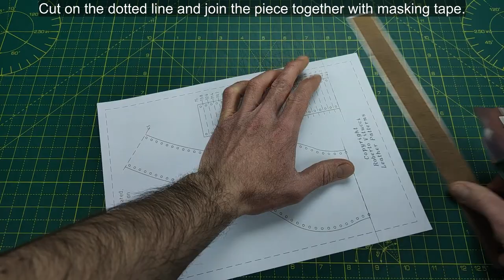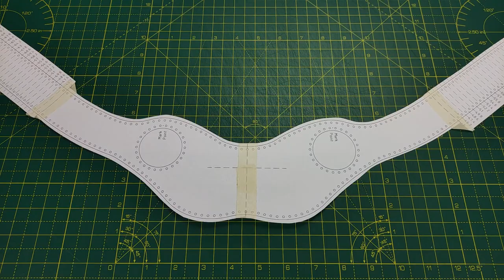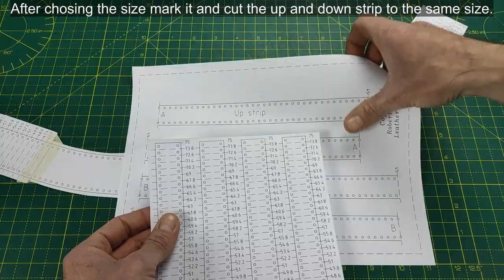Demon Mask with Horns Multi-Size Pattern - DIY - Video Tutorial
Unleash your creativity with our Demon Mask with Horns Pattern, designed for leathercrafting enthusiasts.
This pattern, complete with a comprehensive video tutorial, allows you to create a striking and customizable demon mask,
perfect for cosplay, Halloween, or unique artistic projects.

Pattern Features:

    Adjustable Size: Easily adaptable to fit all head sizes.
    Eye Sizes: Three different eye size options to choose from for a personalized look.
    Customizable Horns: Position the horns in any orientation to suit your design preference.
    Hole Marker: Includes a hole marker for precise placement of the horns on any project.

What's Included:

    High-quality PDF pattern for the demon mask with horns
    Step-by-step video tutorial for easy assembly
    Tips for customizing and adjusting the pattern to fit your needs

Why Choose Our Pattern:

    Versatile Design: Ideal for creating a unique mask for cosplay, Halloween, or themed events.
    Easy to Follow: Detailed video tutorial make it accessible for all skill levels.
    Professional Finish: Achieve a high-quality, polished look with our expertly crafted pattern.
    Reusable: Print and use the pattern multiple times for endless crafting possibilities.

Perfect For:

    Cosplayers looking for a standout accessory
    Leathercrafters wanting to expand their repertoire
    DIY enthusiasts interested in unique and creative projects
    Anyone seeking a striking mask for Halloween or themed events

Download our Demon Mask with Horns Pattern today and bring your creative vision to life!

You will need :
Aluminium filament

Tool needed : Cutter - hammer - 1 or 1,5 mm hole punch for the stitch hole,needle and 1 mm waxed thread.
Recommended to make life easier : 1/4 round corner punch - round die cut
Recommended leather : 1 to 2 mm thick.

The black and Red I'm using is a refined/finished one, after putting the black/red in your cart ask for this specific one in the order note.

0:00 Pattern assembly
3:31 Placement, punch and cut
4:48 Eyes decorative stitching
6:34 Top/Bottom strip stitching
11:46 Horns assembly
15:10 Horns strip stitching
17:52 Horns stitching